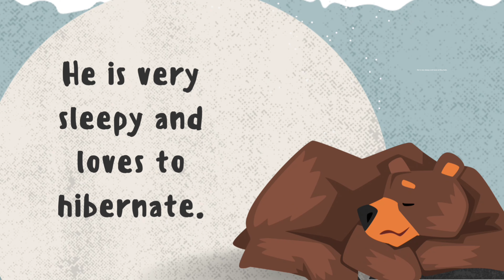The Brown Bear 🐻 | Early Readers | Learn English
The brown bear
For Early Readers

We offer an engaging platform for kids to enhance their English skills through the joy of reading. Our diverse content includes short stories, bedtime tales, fable adventures, moral lessons, fairy tales, classic narratives, delightful poems, and enchanting poetry, all designed to captivate young minds.

Our stories feature vibrant illustrations that make them easy to comprehend, ensuring your child remains engrossed. With quick reading times, we guarantee sustained interest. Our mission is to provide easily digestible stories, fostering an enjoyable learning experience for kids.

Join us today as we embark on a journey through the world of storytelling, making English education a delightful adventure for your children.